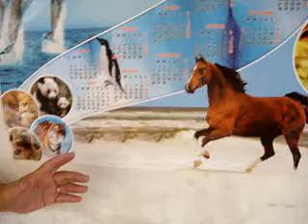Dña Blanquita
Doña Blanquita en acción